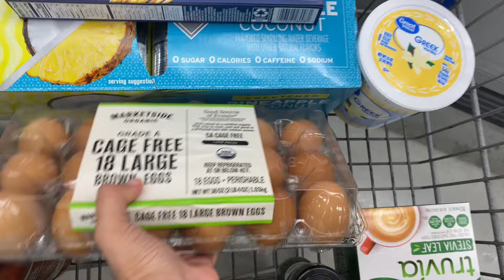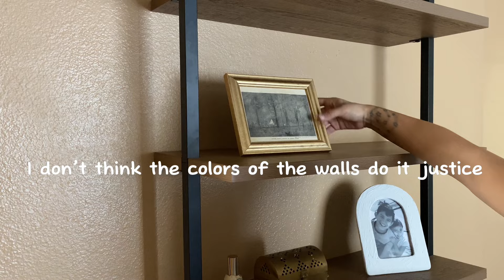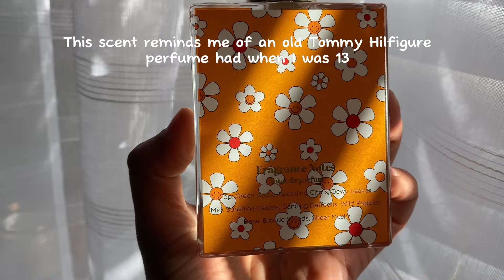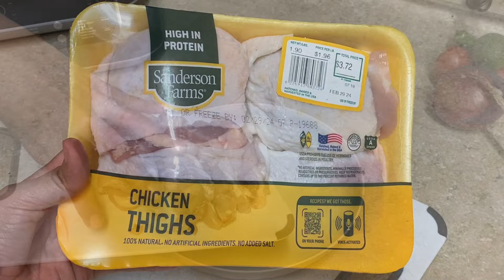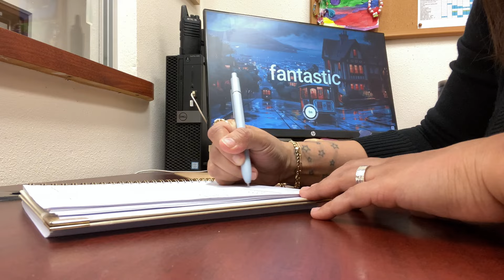days in my life ☕️ running errands, breakfast date, latte, gift unboxing, meal prep, days in my life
Hello again! 💌

Most of my weekends are pretty repetitive but this weekend felt a little more special since it’s the weekend before my birthday. Hubby and I went to our favorite breakfast spot and I unboxed a few cute gifts 🎁 .
If you’ve been here long enough you know I am cooking at some point.

Xo, Ash